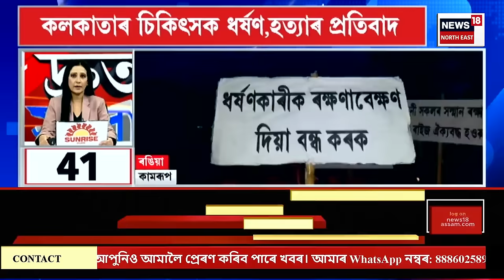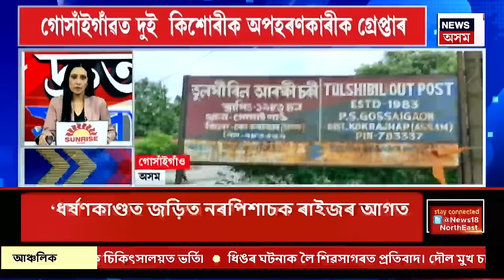SPEED NEWS | ধিঙত অচেতন কৰি গুৱাহাটী ৰাজ্যিক চিৰিয়াখানালৈ অনা ঢেঁকীয়াপতীয়া বাঘৰ মৃত্যু